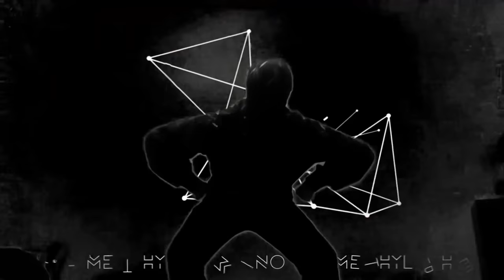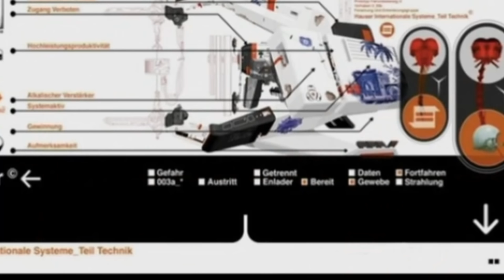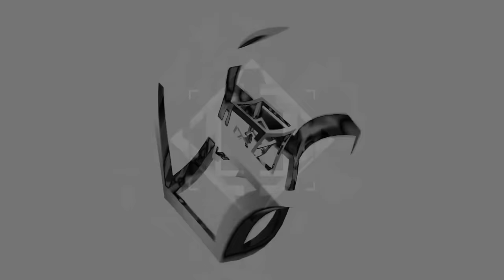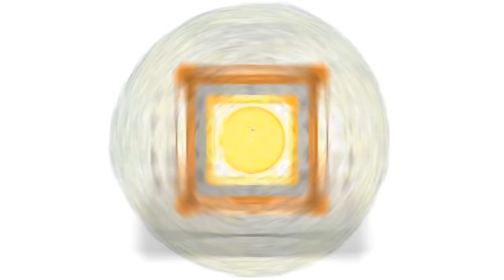VJING VISUALS 2 (dnb bpm) 3D Graphics 1 hour no music